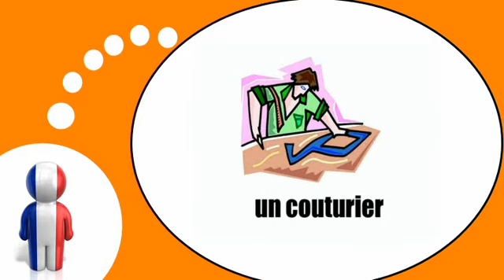学习法语的 = 工作和专业＃ 2